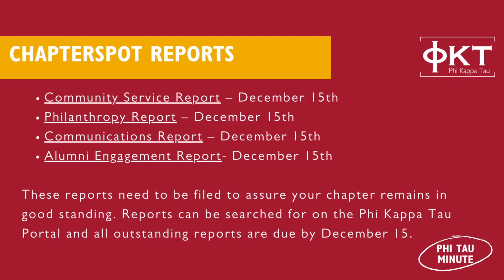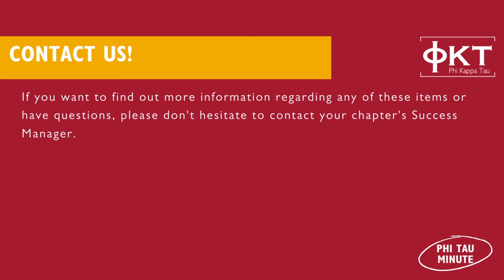Phi Tau Minute - December 2022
Phi Tau Minute: December

In the following you will find some helpful organizational reminders from Phi Kappa Tau as we start proceeding into the year!

Chapterspot reports:

Community Service Report – December 15th

Philanthropy Report – December 15th

Communications Report – December 15th

Alumni Engagement Report- December 15th

These reports need to be filed to assure your chapter remains in good standing. Reports can be searched for on the Phi Kappa Tau Portal and all outstanding reports are due by December 15.

Fall Billing

If your chapter is on a payment plan then your final payment is due December 1 unless otherwise communicated. For additional questions, please contact your Success Manager.

New Member Reporting & Roster Changes

Take a look at these quick video guides to learn how to update your roster, submit a report, request to initiate or add new members via the Phi Kappa Tau Portal!

Phi Kappa Tau Portal Guide

Having Elections soon or already elected new Leadership?

If your chapter is having elections or has already had elections this semester, please ensure you update your officer roles on the Phi Kappa Tau Portal. This grants the new leadership administrative privileges on the Phi Kappa Tau Portal.

Officer Transitions
A critical part of ensuring smooth transitions is sharing wisdom with your successor.  It is also imperative to tie up any loose ends and finish outstanding tasks. If you or your chapter are unsure on how to ensure a smooth transition or would like more information, contact your chapters Success Manager.

Update your Rosters
It is a good idea to adjust your roster and reflect what it will look like for next semester.

Reference the how-to video or contact your Success Manager if you are unsure.

Sign up for Zenith Officers Institute
Zenith Officers Institute will be from January 5-8 in Fort Worth, Texas. Zenith Officer Institute is a brand-new program that expands on what was previously Presidents Academy. More officers than ever will meet, this January, in Fort Worth to be educated on how to best perform the duties of their roles.

 Zenith is geared towards the following officers: Presidents, Risk Management Chairmen, Recruitment Chairmen, and Membership Orientation Officers.

Join us in January to reach new heights!

Happy Holidays from the Chapter Services Team.
This holiday season we wish you well and best of luck on final exams as you close out your academic semester!

If you want to find out more information regarding any of these items or have questions, please don't hesitate to contact your chapter's Success Manager.